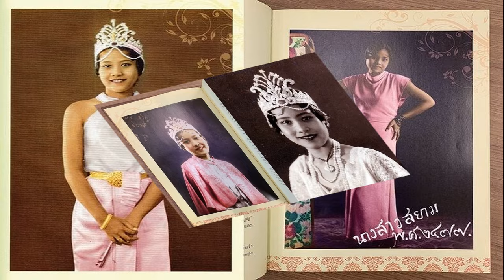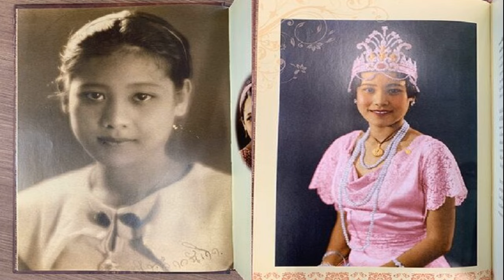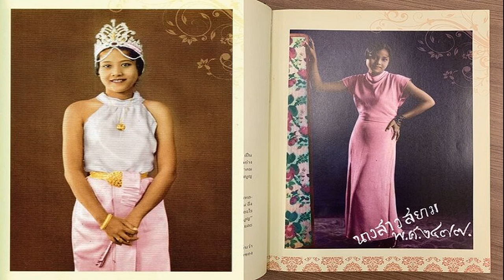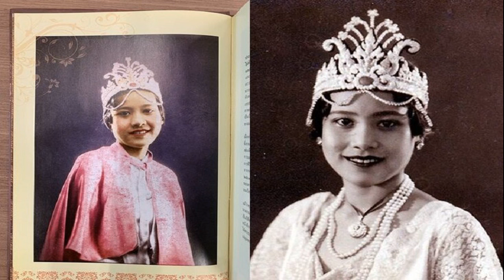อนุทิน เอาจริง! สั่งปลัดมท สอบปลัดท่าอุเทน หนีคดีตากใบ ขีดเส้นรู้ผลใน15วัน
30 ต.ค. 2567
10:52 น.
อนุทิน สั่งการ ปลัดมท. ตรวจสอบและดำเนินการตามกฎหมายปลัดอำเภอท่าอุเทน ปมคดีตากใบ และให้รายงานผลภายใน 15 วัน

เมื่อวันที่ 30 ต.ค.2567 น.ส.ไตรศุลี ไตรสรณกุล เลขานุการ รมว.มหาดไทย และโฆษกกระทรวงมหาดไทย กล่าวว่า นายอนุทิน ชาญวีรกูล รองนายกฯ และรมว.มหาดไทย มีบัญชาให้จ.นครพนม ดำเนินการตรวจสอบข้อเท็จริงกรณีปรากฏข่าวผ่านสื่อสังคมออนไลน์ นายวิษณุ เลิศสงคราม ปลัดอำเภอท่าอุเทน จ.นครพนม ซึ่งเป็นจำเลยในคดีตากใบ และต้องนำตัวส่งฟ้องศาลภายในวันที่ 25 ต.ค.ก่อนคดีจะขาดอายุความ

แต่ปรากฏว่านายวิษณุ ได้ยื่นใบลาพักผ่อนระหว่างวันที่ 15-18 ต.ค. แต่ผู้บังคับบัญชาได้ยกเลิกใบลาเนื่องจากมีหมายจับ และไม่สามารถติดต่อนายวิษณุ ได้เป็นเวลามากกว่า 10 วัน กระทั่งคดีสิ้นสุดอายุความเมื่อวันที่ 25 ต.ค. และเมื่อวันที่ 26 ต.ค. นายวิษณุได้เข้ามารายงานตัวกับทางอำเภอท่าอุเทน และมาปฏิบัติราชการ โดยให้ดำเนินการให้เป็นไปตามกฎหมายที่เกี่ยวข้องอย่างเคร่งครัด

น.ส.ไตรศุลี กล่าวว่า ทั้งนี้ เมื่อวันที่ 29 ต.ค. นายอรรษิษฐ์ สัมพันธรัตน์ ปลัดกระทรวงมหาดไทยได้มีหนังสือแจ้งให้ ผู้ว่าฯนครพนม ตรวจสอบข้อเท็จจริงดังกล่าว เพื่อให้ได้ข้อเท็จจริงและเกิดความเป็นธรรมแก่ผู้ที่มีส่วนเกี่ยวข้อง
โดยเฉพาะประเด็นว่า จ.นครพนมได้รับทราบว่า นายวิษณุ ตกเป็นจำเลยในคดีอาญาเมื่อใด เจ้าพนักงานตำรวจได้แจ้งให้ทราบว่ามีหมายจับ และประสานขอให้ส่งตัวเพื่อดำเนินการหรือไม่ และได้ดำเนินการอย่างไรบ้าง เสร็จแล้วแจ้งผลพร้อมสรุปความเห็นและจัดส่งเอกสารหลักฐานที่เกี่ยวข้อง ซึ่งรับรองสำเนาถูกต้องให้กระทรวงมหาดไทย เพื่อประกอบการพิจารณาภายใน 15 วันนับแต่วันที่ได้รับหนังสือ
นายกฯ มอบ‘อนุทิน’ดูระเบียบริบเงินบำเหน็จ-บำนาญขรก.หนีคดีตากใบ ยันไม่ได้โตแน่
อนุทิน สั่งตั้งกก.สอบ ปลัดอำเภอท่าอุเทน โผล่ทำงานหลังคดีตากใบหมดอายุความ
1 ใน 14 จำเลย ‘คดีตากใบ’ โผล่กลับมาทำงานเหมือนเดิม หลังคดีหมดอายุความ